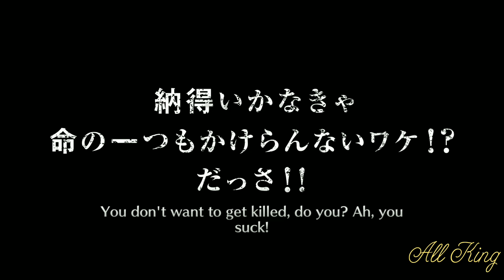[CFYOW Loneliness] Desperation Summons for Stark - Bleach Brave Souls